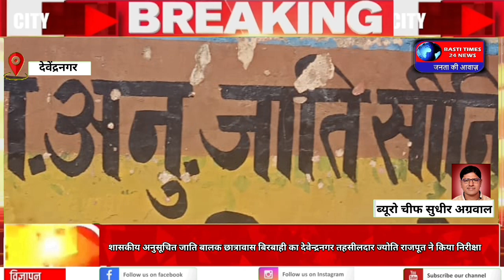शासकीय अनुसूचित जाति बालक छात्रावास बिरबाही का देवेन्द्रनगर तहसीलदार ज्योति राजपूत ने किया निरीक्षा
मध्य प्रदेश पन्ना
लोकेशन=देवेंद्रनगर
ब्यूरो चीफ=सुधीर अग्रवाल

मिढासन नदी में पुल न होने के कारण बच्चों को छात्रावास आवागमन में होती है परेशानियां।

देवेंद्रनगर तहसीलदार ज्योति राजपूत ने स्वयं नदी में बनी पगडंडी को पैदल पारकर छात्राबास का निरीक्षण किया

 देवेंद्रनगर तहसीलदार ज्योति राजपूत ने शासकीय अनुसूचित जाति सीनियर छात्रावास बिरवाही का निरीक्षण किया। छात्रावास में पहुंचकर  बच्चों से समस्याएं पूछी वहीं अधिकारियों को कमियो को जल्द से जल्द पूर्ति करने के लिए निर्देशित भी किया वहीं आवागमन को लेकर देवेंद्रनगर तहसीलदार ज्योति राजपूत ने दुख जताया कि बच्चों को काफी समस्याओं का सामना करना पड़ता है और उन्होंने आवागमन के लिए पन्ना कलेक्टर से भी बात की जिस पर पन्ना कलेक्टर ने गंभीरता से मामला संज्ञान में लेते हुए आश्वासन भी दिया है कि जल्द से जल्द आवागमन दुरुस्त कराया जाएगा जिससे कि बच्चों को कोई समस्या ना हो।